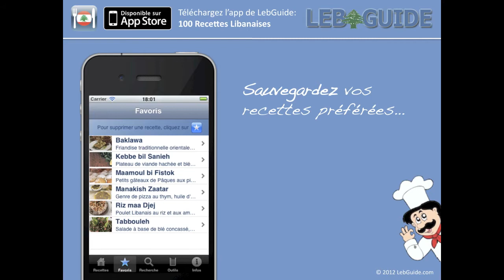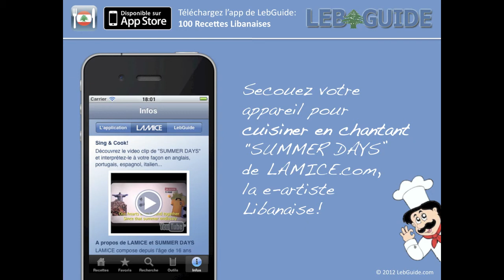100 Recettes Libanaises de LebGuide (iOS)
Téléchargez les "100 Recettes Libanaises" iOS app de LebGuide de l'App Store

Utilisez cette application et découvrez ou redécouvrez le goût délicieux et la richesse de la cuisine Libanaise! Les 105 recettes comprennent des salades, des bouchées, des entrées, des plats à la viande, au poulet et poisson ainsi que des plats végétariens et des desserts. Elles sont toutes illustrées par des photos de haute qualité pour vous donner à l'avance une idée de ce que vous êtes juste sur le point de cuisiner!

Avec cette application, vous pouvez :
- Parcourir les 105 recettes par catégorie, nom ou photo
- Rechercher les recettes et sauvegarder vos recettes préférées
- Convertir entre différentes unités de mesure
- Parcourir le glossaire d'expressions de cuisine Libanaise
- Secouer votre appareil pour chanter et cuisiner avec LAMICE
- Partager et commenter les recettes sur Facebook et Twitter
- Recommander les recettes par e-mail à vos amis
- Toujours accéder à tout le contenu sans connexion Internet

Téléchargez notre application et devenez un fan de la cuisine Libanaise avec 105 des meilleures recettes!

Sahtein! Bon appétit!